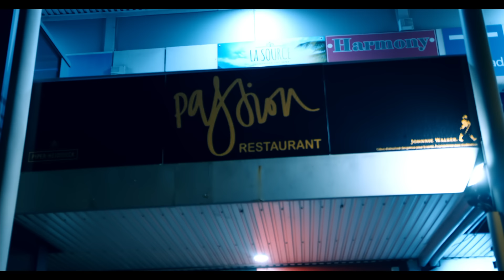Jean-Marie RAGALD - Sé kon sa mwen enmen'w - New Zouk 2020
Découvrez le nouveau hit de l'artiste phare du zouk love! Jean-Marie Ragald est de retour avec "Sé kon sa mwen enmen'w", un titre pur plaisir.

Jean-Marie RAGALD "Sé kon sa mwen enmen'w"
a/ Jean-Marie RAGALD c/ Jean-Marie RAGALD - Yannick Comsel
Prod Chabine Prod
Editions De Nada Publishing
ISRC clip : FR9P22000051

Réalisation : Jima KANOR
Avec Maeva D.
Make-up: Linda Coqk
Cadreur, SteadyCam: Lenny Carter
Assistant réa, Assistant cam: Axel Inov'Nation